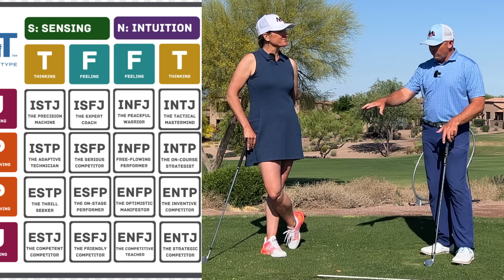How To INITIATE Your Golf Swing Like LEE TREVINO! (Giulia Sergas LPGA)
Former LPGA Tour pro and Milo Lines Golf coach, Giulia Sergas joins me to help you start your golf swing like the great Lee Trevino!

Let's look at creating a more dynamic trigger to begin your takeaway and backswing. If you've seen Lee Trevino's golf swing then you know he was always moving around and being an athlete. This freed up his game and helped him deal with pressure seemingly better than anyone. Watch this full episode to see how this can help you swing more like an athlete!

START YOUR TRAINING TODAY!
Become an online member of the Milo Lines Golf Academy! ...Included with membership: monthly swing analysis, invitation to monthly member-only webinars, entry to our community and Q&A, reduced online lesson rates with our team of coaches, and access to 100’s of exclusive how-to videos (covering my foundations, golf swing drills, practice plans, and strategies to help you improve your game). It’s the ultimate platform and roadmap for learning the concepts I lay out across this channel. It’s time you Learn to SWING LIKE AN ATHLETE™ for yourself!

MILO APPROVED TRAINING GEAR + DISCOUNTS!

We do our best to respond to every comment and sincerely appreciate your feedback!

Learn to Swing Like an Athlete™ with Milo Lines Golf! My channel and coaching team will provide you with lessons and tips to help you play better at this game. Most of our content is filmed at the beautiful Superstition Mountain Golf & Country Club in Gold Canyon, Arizona.